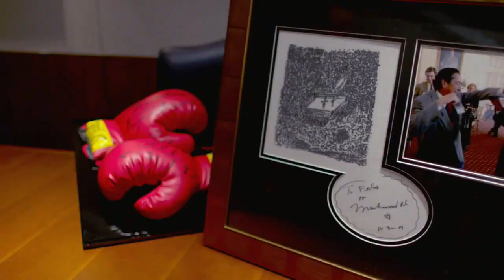The inside story of the Ali's charity artwork on a napkin